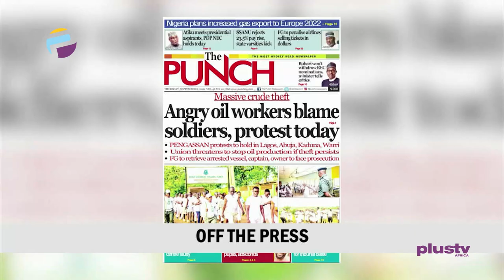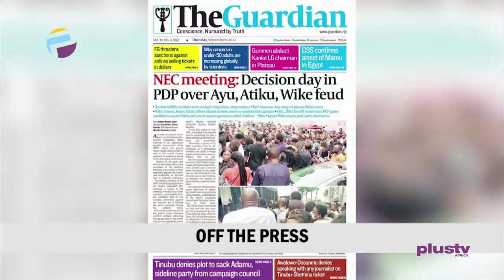Buhari Addresses U.N General Assembly| British PM Appoints Nigerian As Cabinet Member| THE BREAKFAST